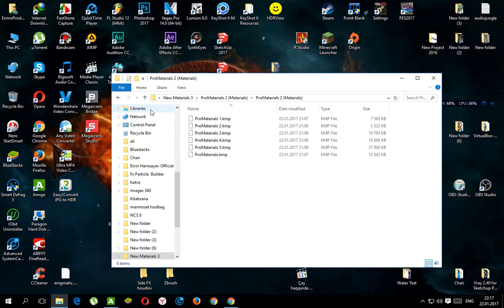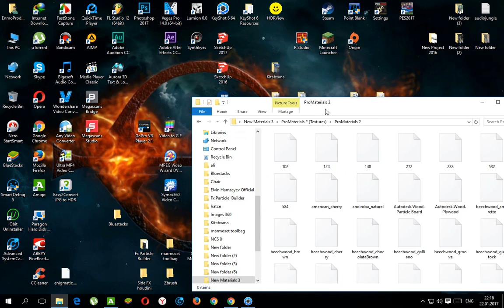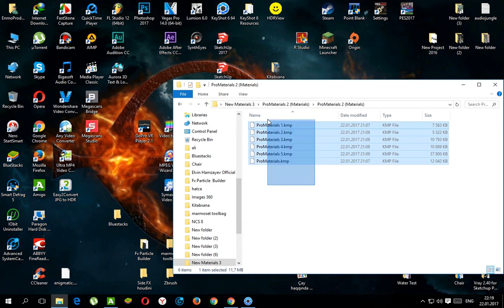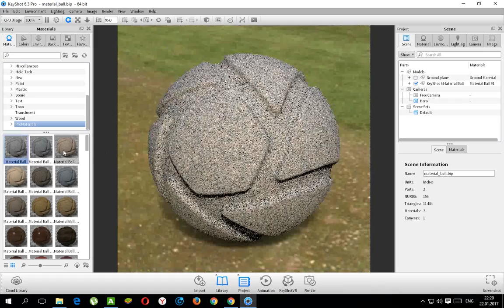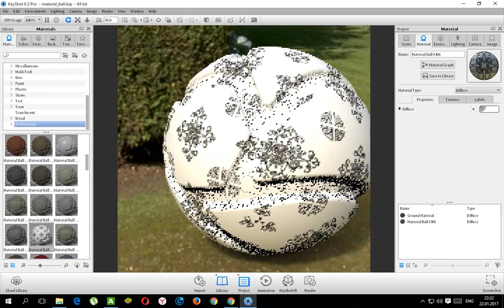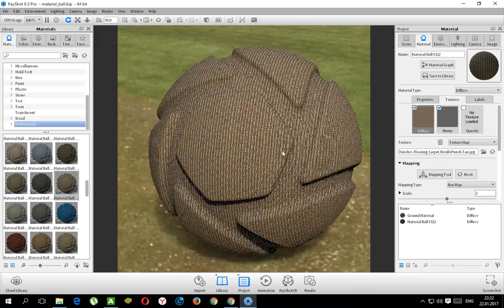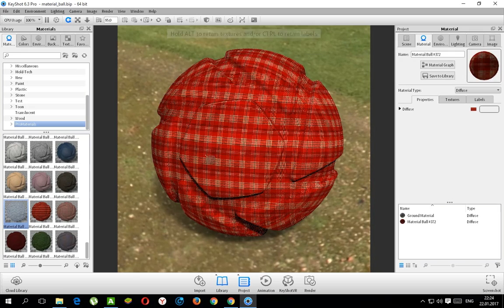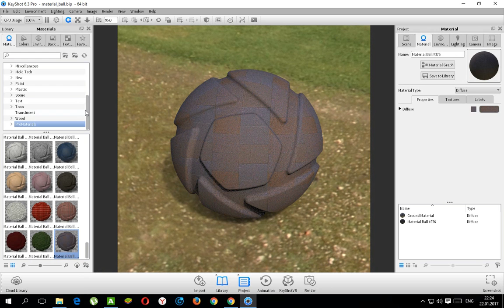Keyshot materials pack 3 + Textures (Download and install - Yüklə və quraşdır)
Keyshot 6 ya qədər olan bütün versiyalar ilə uyğundur və tərkibində
bump map, textures kimi birçox materiallar mövcuddur.